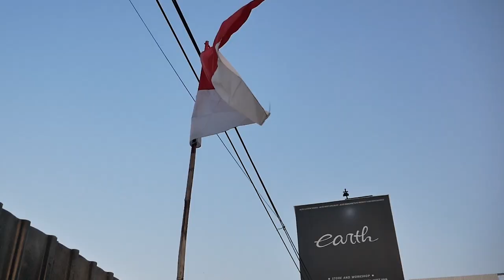PROJECT MODIFIKASI TOYOTA COROLLA AE80 SHAKOTAN CATNYA UDAH SELESAI DAN TINGGAL "DALAMAN"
HELLO EARTH
DI VIDEO KALI INI KAMI MENUNJUKAN PROJECT SHAKOTAN KAMI YANG CATNYA SUDAH SELESAI UNTUK BAGIAN LUARNYA DAN TINGGAL RAPIHKAN BAGIAN DALAMNNYA SUPAYA MANTAP, DAN MESIN MAU DI TURUNKAN NIH GUYS JADI LEBIH GOKIL LAGI, GIMANA DETAILNYA? YUK KEPOIN,